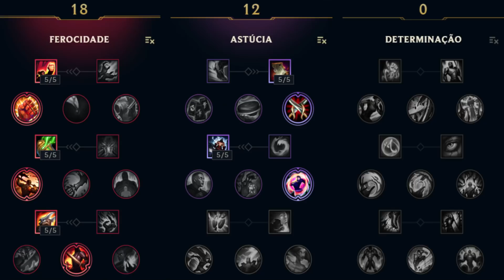MANDANDO A TRUE DA TRUE PARA VOCÊ QUE JOGA COM O MASTER YI | MASTER YI JUNGLE GAMEPLAY + PENTAKILL